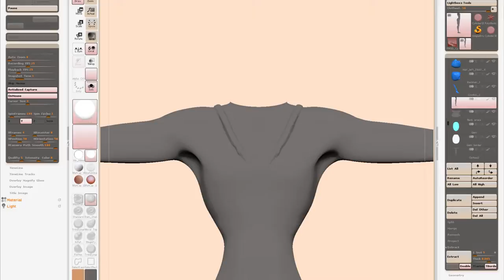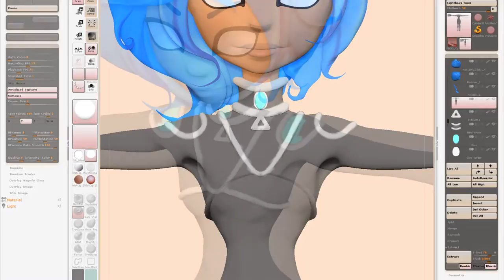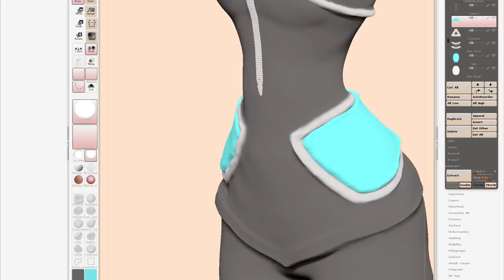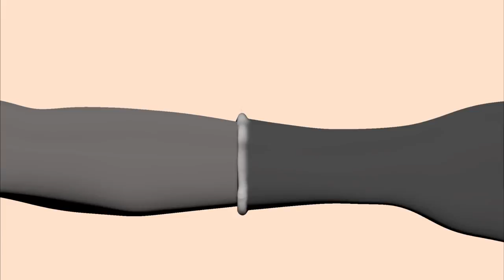Sneak Peek: PyRo's Clothes Time Lapse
Shear's the Third little sneak peek of PyRo's Creations :^D